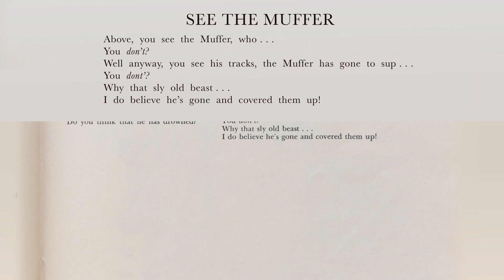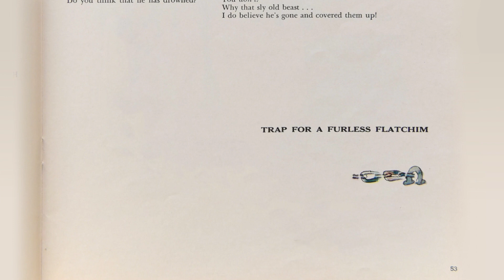Silverstein's Zoo (excerpt)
Poetry and Illustrations
Shel Silverstein

Voice and Animation
Emma Genessee

Music
"Kitty in the Window"
Podington Bear